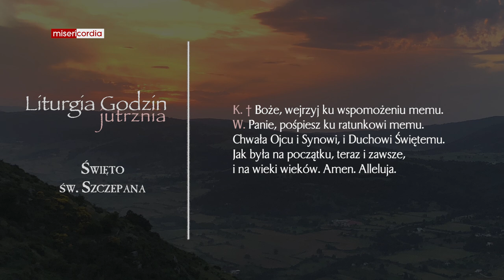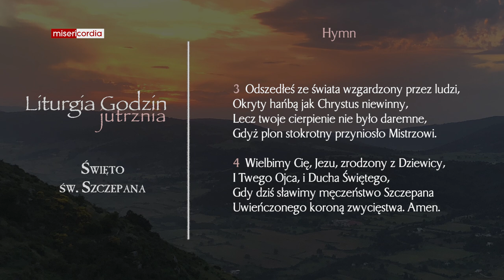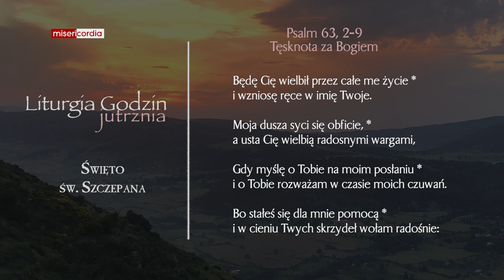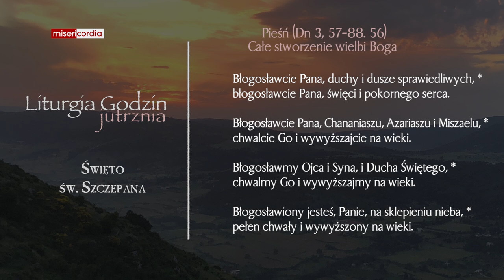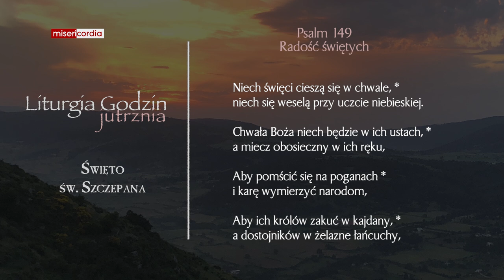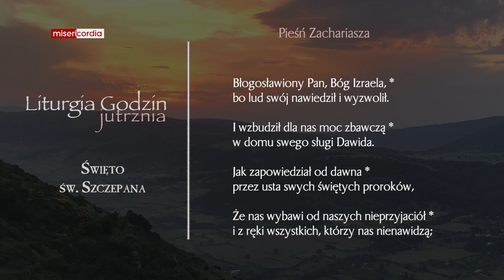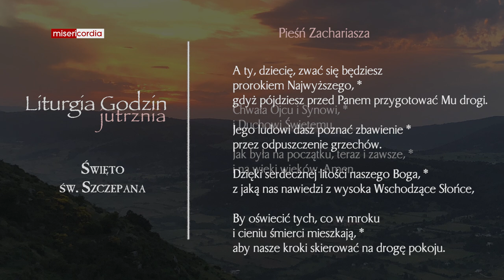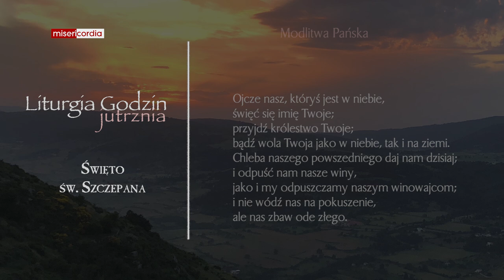Liturgia Godzin | Jutrznia | Święto św. Szczepana